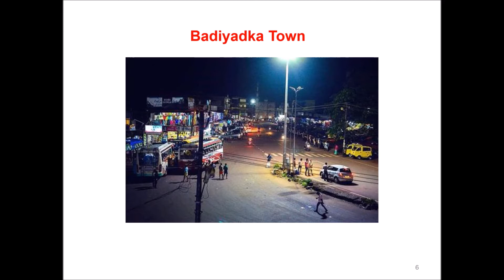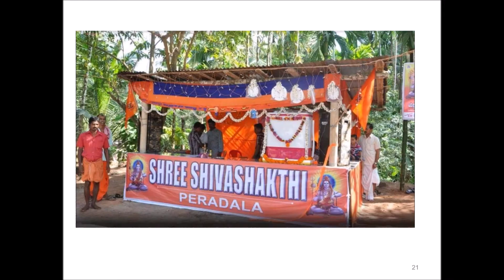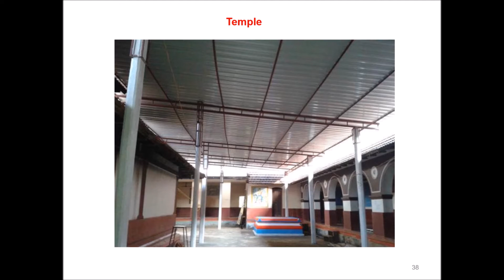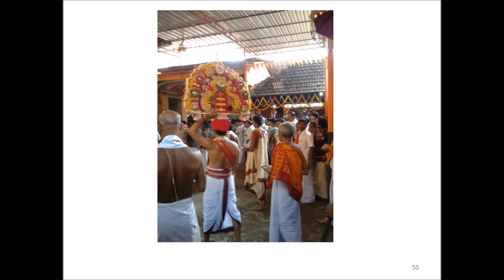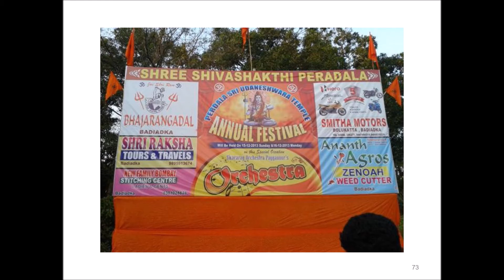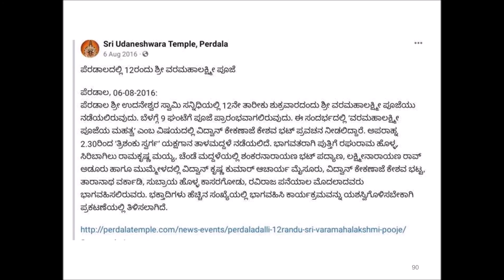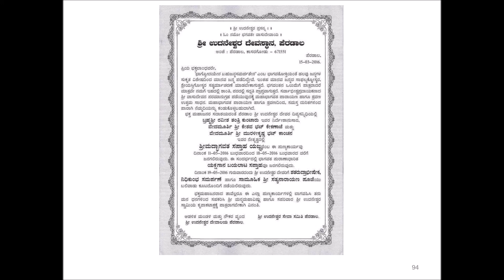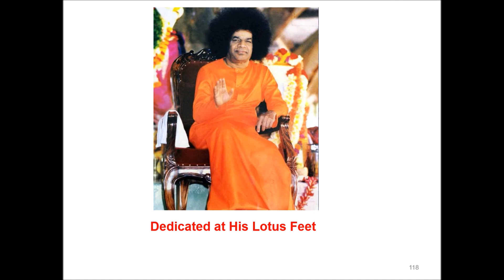Sri Udaneshwara Swamy Temple, Perdala, Kasaragod, Kerala, India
Sri Udaneshwara Temple, also known as Perdala Temple is located at Perdala, near Kasaragod, Kerala. It is one of the ancient and famous temple dedicated to Lord Udaneshwara swamy. Along with Lord Udaneshwara swamy, Sri Shasthara (Lord Ayyappa), Sri Kukshishasthara/Kuttichathan, Sri Pili Chamundi / Vyagra Chamundi are worshipped in this temple.

As per Legend, the idol was taken out of River Ganges by an ancient seer. The idol had features of ArdhaNareeswara and hence was known as Uma-Iswara, which later became Udaneswara.

The abode of Lord Udaneshwara is guarded by dwarapalakas on either side. In front of the sanctum sanctorum there is the namaskara mantapa, with intricate wooden carvings. At the north eastern corner of the Nalambalam, there is a tiny shrine devoted to Sri Kukshi Shastara (popularly known as Kuttichata), one of the subsidiary deities of the temple. At the entrance of the quartet temple there is a Nandi Mantapa, where there is a granite statue of Nandi. There in the western outer gopuram the abode of Pilichamundi Daivum and Bhairava daivam.

The temple is famous for restoring lost and stolen things and also resolving crises in life. It is believed that Lord after fulfilment of such prayers, devotees offer 'Pade', the favourite naivedyam to Lord Kuttichatha.

Many devotees offer to perform Uma-Maheshwara pooja to propitiate and invoke the benediction of the Lord.

This video gives info and images relating to the temple, deities, poojas, sevas, festivals, celebrations etc.